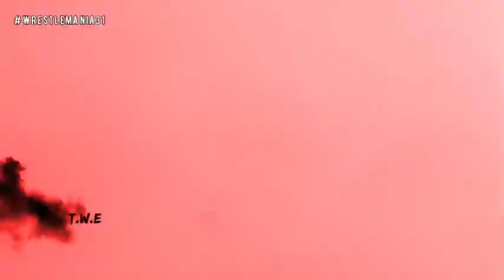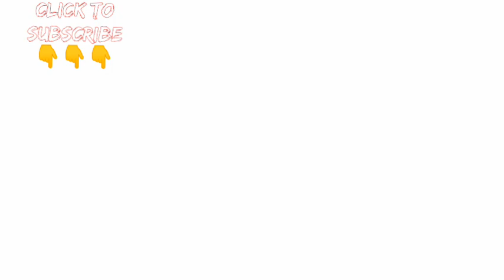WRESTLEMANIA 31 (UNDERTAKER V.S ROMAN REIGNS) full match 2021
Guys its finally here ,the moment what were waiting for a longtime.
Streak vs career.